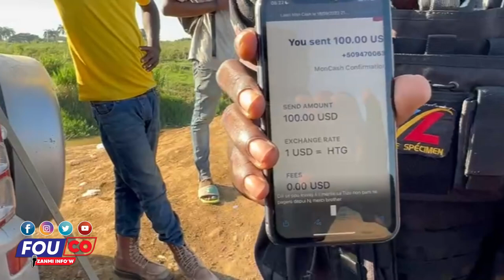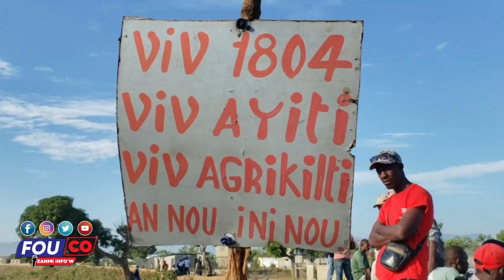Ayayay Ou wè la nou resi bon sou yo se kounya Abinader nan kouri / Fouco